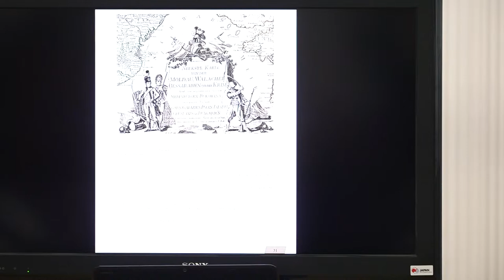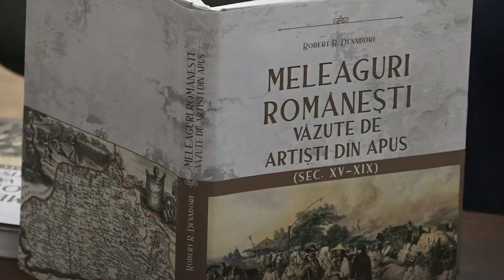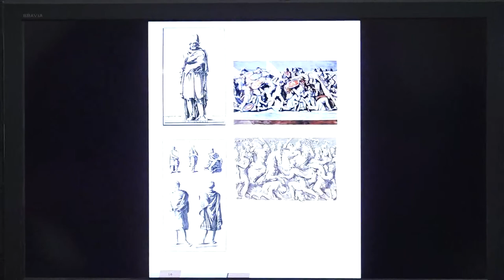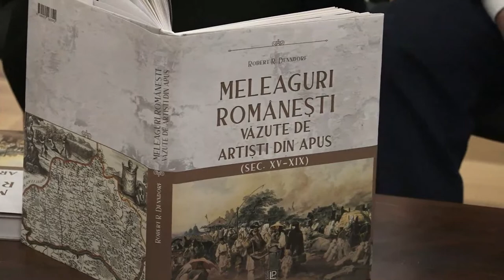26.01.2023, 14:00 | Lansarea lucrării - Meleaguri românești văzute de artiști din Apus (sec. XV-XIX)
Joi, 26 ianuarie 2023,  ora 14.00,  în Sala Albastră a Muzeului Național de Istorie a Moldovei (str. 31 August 1989, nr. 121 A) va avea loc lansarea lucrării „Meleaguri românești văzute de artiști din Apus (sec. XV-XIX)”. Album. Ediție îngrijită de Robert Denndorf, Chișinău, Lexon-Prim, 2022, 464 p. Coordonator al albumului este dr. conferențiar Silvia Corlăteanu-Granciuc, secretar științific la Institutul de Istorie al USM.
Albumul „Meleaguri românești văzute de artiști din Apus (sec. XV-XIX)”, de Robert Denndorf, reprezintă o istorie în ilustrații a românilor în procesul lor de formare și afirmare.

Program
Moderator:
Gheorghe COJOCARU,
Directorul Institutului de Istorie al USM

Luări de cuvânt:
Eugen SAVA, Directorul Muzeului Național de Istorie a Moldovei
Oleg SEREBRIAN, Viceprim-ministru pentru Reintegrare
Sergiu PRODAN, Ministrul Culturii
Igor ȘAROV, Rectorul Universității de Stat din Moldova
Silviu TABAC, Heraldist de Stat al Republicii Moldova, Aparatul Președintelui Republicii Moldova
Victor MORARU, Vicepreședintele Academiei de Științe a Moldovei
Elena PINTILEI, Directorul Bibliotecii Naționale a Republicii Moldova
Acad. Andrei EȘANU, Institutul de Istorie al USM
Victor GHILAȘ, Directorul Institutului Patrimoniului Cultural, Ministerul Culturii
Elena PLOȘNIȚĂ, Muzeul Național de Istorie a Moldovei
Silvia CORLĂTEANU-GRANCIUC, Institutul de Istorie al USM
Eduard POTÎNGA, directorul Editurii Lexon-Prim
Robert DENNDORF, autorul